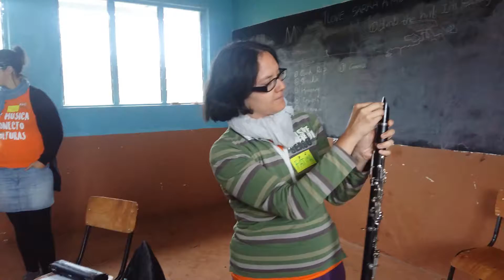REDOMI Spanish team Instruments workshop Children's Garden Kenya 2017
REDOMI Spanish team Instruments workshop Children's Garden Nairobi Kenya 16 August, 2017. VASKenya 2017 Vacaciones solidarias, Solidarity Artistic Holidays Red de organizaciones Musicosociales/ Wanny Angerer in Moving Cultures/ Cultural stopovers Promoting unity in diversity.